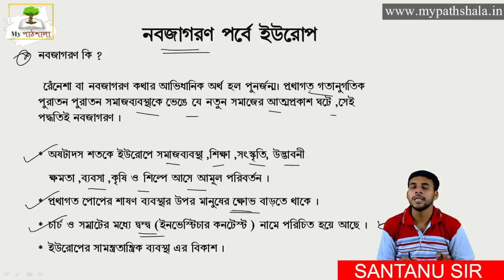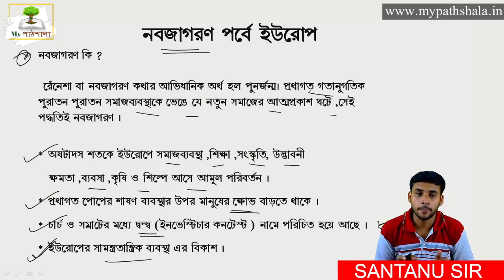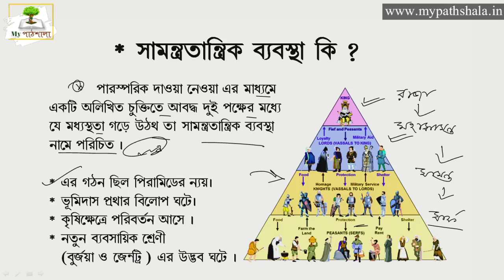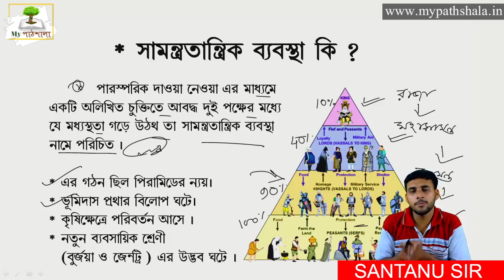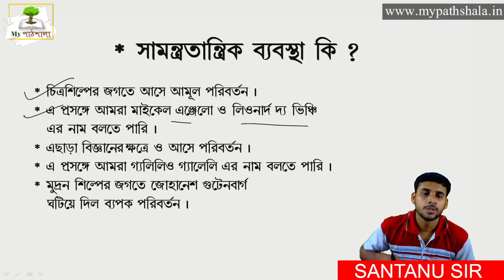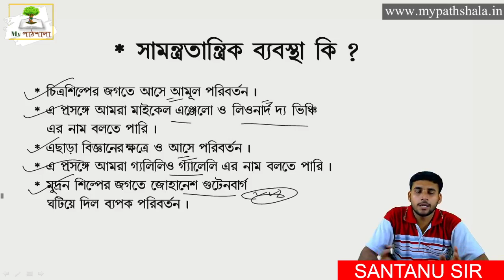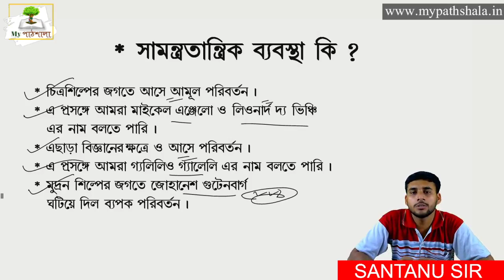Class 9 History Chapter 1 || সমাজতান্ত্রিক ব্যবস্থা || My পাঠশালা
Instructed by - Santanu Chakraborty